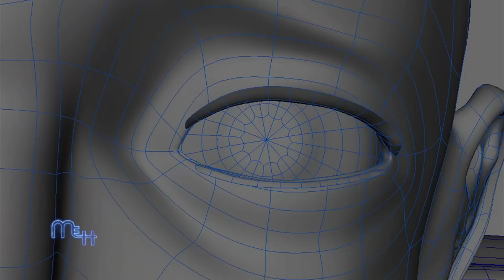CGI & VFX Showreels: "3D Generalist Showreel" - by Mario Escudero | TheCGBros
Check out this latest showreel from the talented Mario Escudero.

Thor Ragnarok
Position: Rotomation Artist
Software: Maya
Task:
00:05-00:10 Animate CG Woman character based in a real plate
00:11-00:15 Animate some Skull Army soldier used as a crowd
Project: Batman V Superman Dawn of Justice
Insurgent
The Grandmaster
Jupiter Ascending
Maleficent
Company: CGPILLS
Position: Rotomation Artist
Software: Maya
Task: Animate character and layout assets appearing in the plate in order to create depth used for 3D stereoscopic conversion.
PERSONAL WORKS

00:38-00:42
Project: Bat Cave
Software: Cinema 4D & After Effects
Task: Texturing, lighting, and rendering using Octane.

00:43-00:56
Project: ClayThing
Software: Zbrush, Maya, After Effects
Task: Blend Shapes in Zbrush, Animation in Maya, Rendering Using Mental Ray

00:57-01:16
Project: Hellboy Vs Army Of Darkness
Software: Maya
Task: Previz/Rough Layout

01:17-01:43
Project: Orion Short film
Software: Maya, Premiere, After Effects, Photoshop, Audition
Task: Modeling, lighting, texturing, rigging, animation and rendering using Mental Ray

01:44-01:56
Project: Uroboros Shortfilm
Software: Maya, Premiere, Unfold, After Effects, Photoshop, Audition

Credits-Contributors:
Ladat UIB
Trixter
CGPills